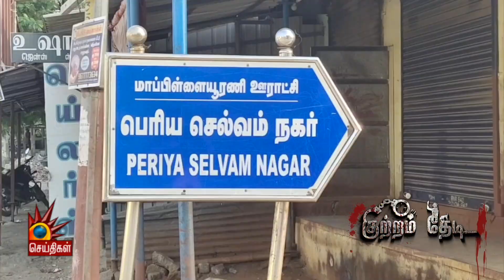Tuticorin Crime Story | சொந்த வீட்டிலலேயே கொள்ளையடித்த பெண்- மன உளைச்சலால் கணவர் தற்கொலை!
சொந்த வீட்டிலலேயே கொள்ளையடித்த பெண்- மன உளைச்சலால் கணவர் தற்கொலை!